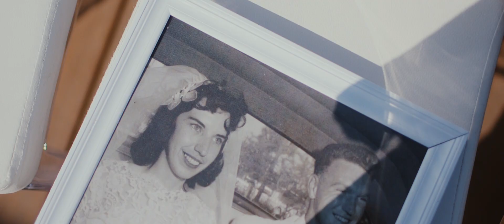Francis Libiran and Christian Mark Jacobs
I regularly upload  wedding films and other vids here.  Second and more importantly,  please do check the video production services we offer for weddings, events and commercial work.